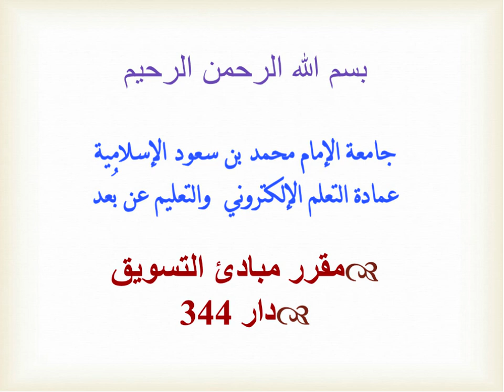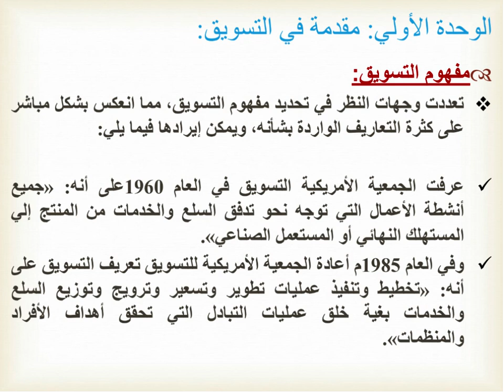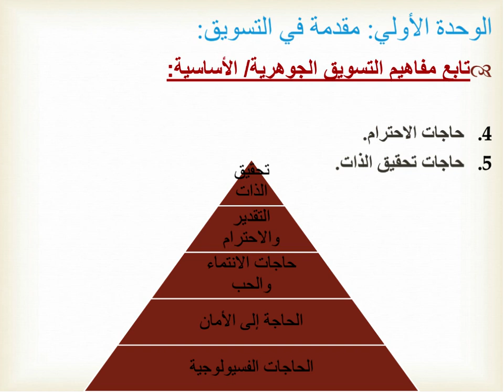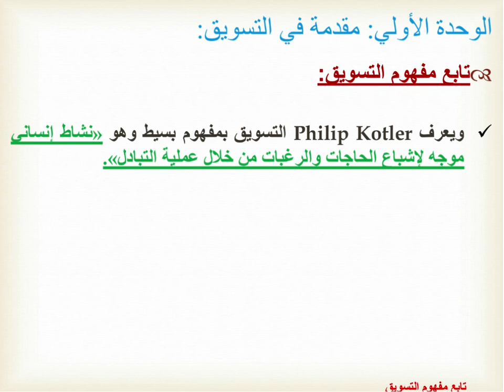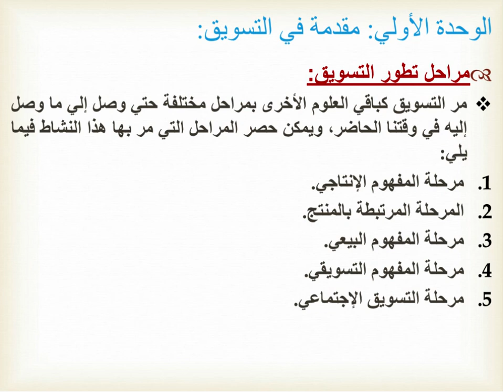اللقاء الحي الأول لمبادئ التسويق الفصل الصيفي 1440هـ..